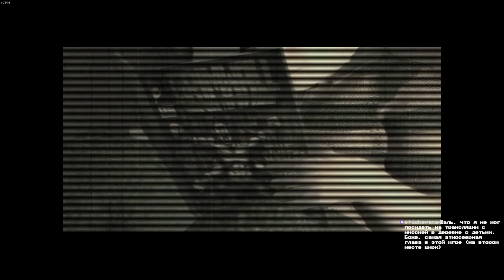#2 ...тот в цирке не смеется | Sanitarium (на русском)